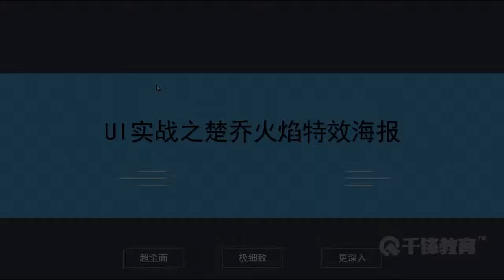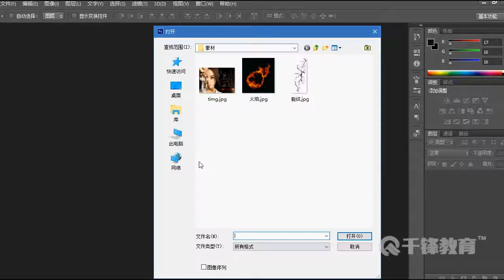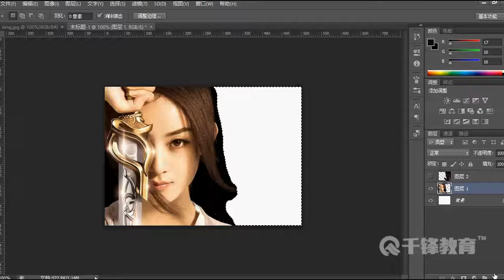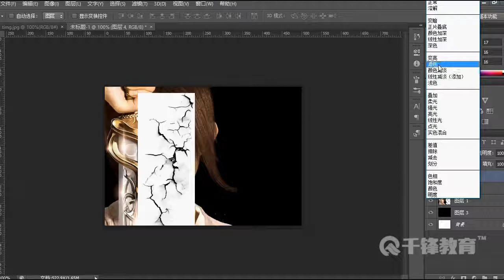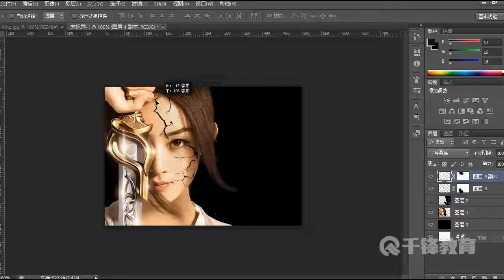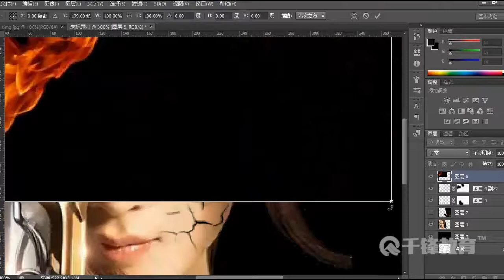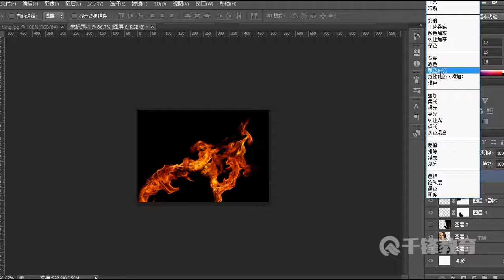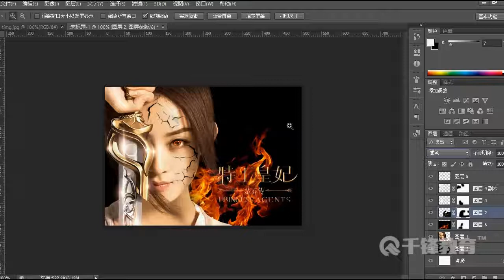千锋UI教程：10 火焰特效海报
【千锋UI】UI实战案例教程（51集）
课程介绍
课程包含各种风格的图标设计、海报设计、界面设计及交互设计等内容，通过学习可以掌握拟物化图标设计、音乐界面设计、电影海报的制作等。